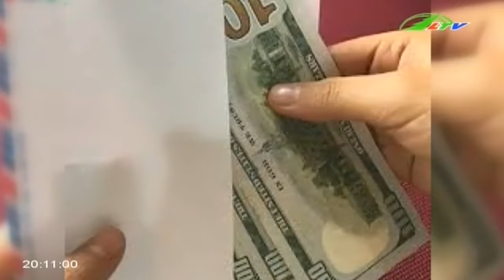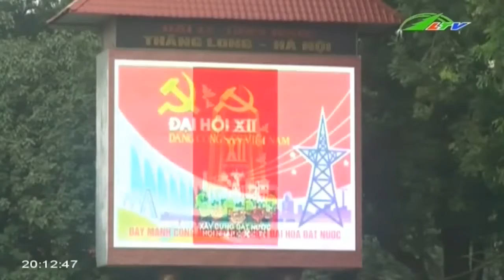Lãnh đạo và chuyện “lì xì, phong bì”... ngày Tết | Xã Hội Lâm Đồng TV